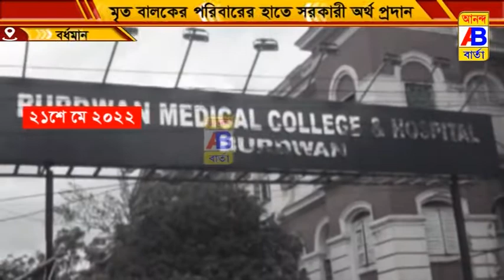মৃত বালকে পরিবারের হাতে সরকারি অনুদান তুলে দিলেন